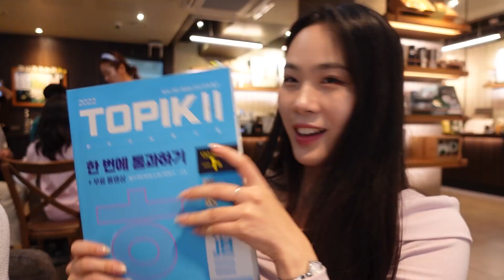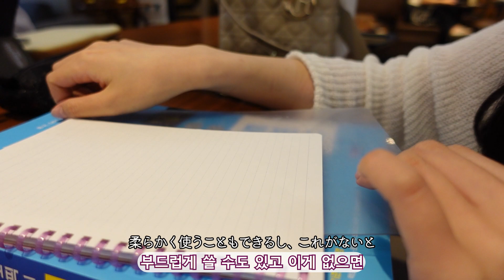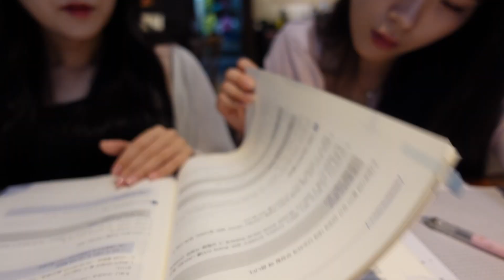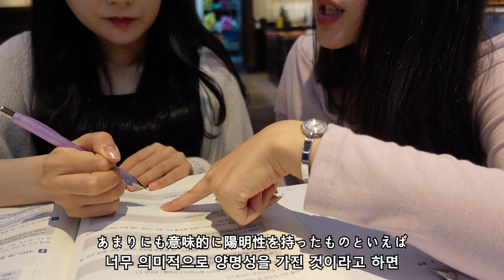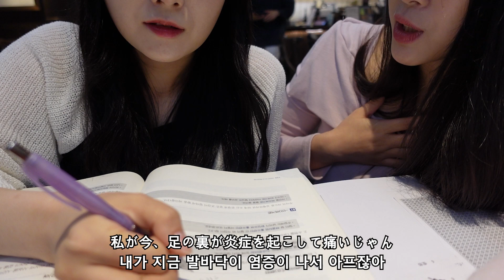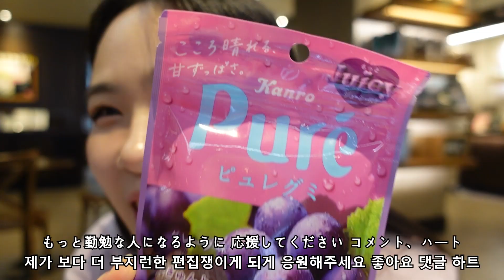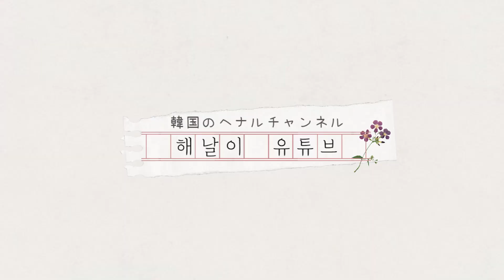[KR/JP] 일본 친구에게 한국어 과외해주고 수다떠는 카페 브이로그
안녕하세요 !!! 해날이입니다 ㅎㅎㅎ 업로드 주기가 늦지만 늘 개미 마냥 퇴근 후 조금씩 하고 있었습니다! 드디어 다시 만나뵙게 되네요 ㅎㅎ 최근 구독자 분들이 하루에도 몇 분씩 늘어나서 감사한 마음을 가지고 있어요!! 재밌고 유익한 컨텐츠로 많은 분들에게 도움이 되는 것 같아 뿌듯합니다 ㅎㅎ 이번 영상은 친구랑 노는 브이로그 였는데 한국어 질문에 대답해주다보니 과외가 된 일일 한국어 선생님(?) 영상이 되었네요 ㅎㅎ 당연히 돈은 안받아요 하하하 ~~ 저희 수다 중에서도 몰랐던 문화들을 촬영 중에 급 알게된게 여러 개 있어서 유튭 각이 참 잘 잡힌 듯 해요,,헤헿 그럼 즐거운 영상 되시고 (소근소근) 담 영상부터는 아마 꽤 오래 일본에서의 촬영 컨텐츠가 될 듯해요! 담 영상도 아마 텀이 길 듯하지만 찬찬히 기대해주세요  ! 가을 감기 조심하시고 또 만나요!